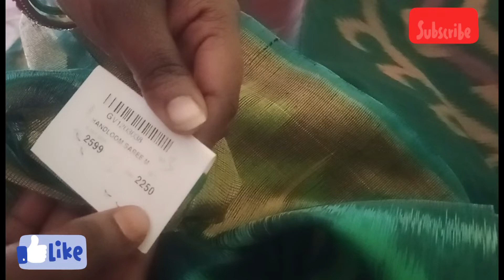పోచంపల్లి సికో పట్టు Pochampally Seiko pattu saree...